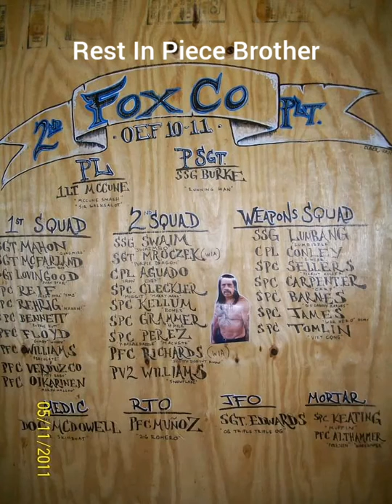Tribute for a Combat Medic (My Brother)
22 Veterans commit suicide everyday. Life should never end this way. Especially our Veterans. Rest in Peace Doc